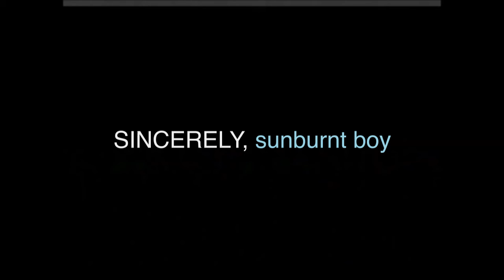IT'S CALLED BEING HUMAN